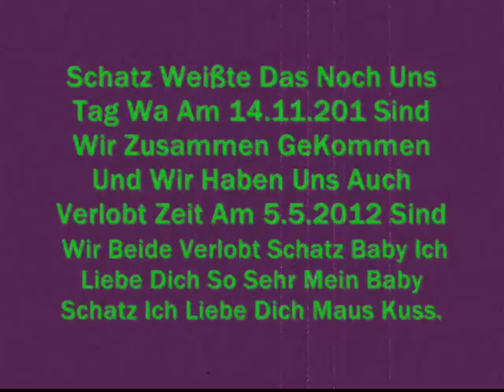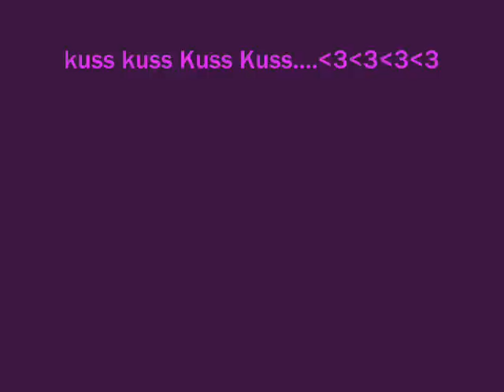Mien Baby Ich Liebe Dich schatz Kuss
ich hab noch eins gemacht für mien baby weil ich sie so sher liebe und ich gebe sie nie mals im ganzen leben gebe ich sie garnicht mehr her weil ich sie über alles auf der welt liebe schatz ich liebe dich maus kuss. !;.*-) ;.*-)